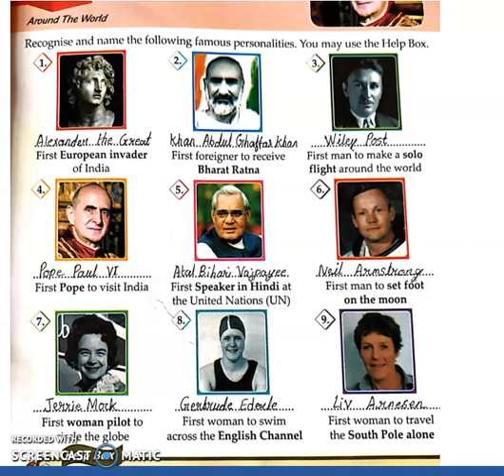Class : 5 | Subject : GK | Date : 25.11.2020